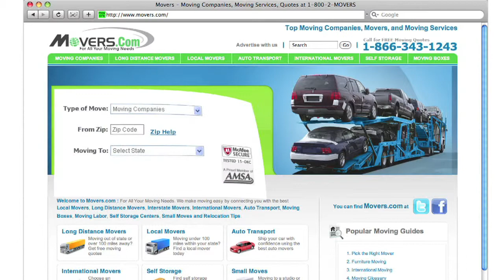Moving Company in Carson City Nevada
Welcome to Movers.com! We can help make your move to Carson City Nevada easier than ever.

We've been helping people like you move to Carson City Nevada since 1979.
Simply go to Movers.com and youll get up to 7 free moving quotes from pre-screened, licensed, and insured moving companies in Carson City Nevada.
Also, we have the latest moving guides to help you move to Carson City Nevada, and we have sophisticated educational videos to help you to become a moving pro.

We look forward to serving you in Carson City Nevada!

Moving to Carson City Nevada is easier than ever with Movers.com.